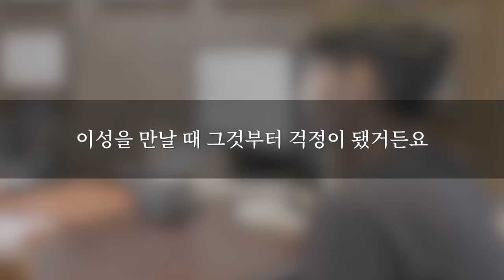[팽창형 임플란트 후기] 20대 남성의 발기부전 수술 전후 소회#44 (세움비뇨기과 박성훈 원장) 팽창형보형물후기/세조각팽창형보형물후기/세조각보형물후기_내가 경험한 팽창형 임플란트